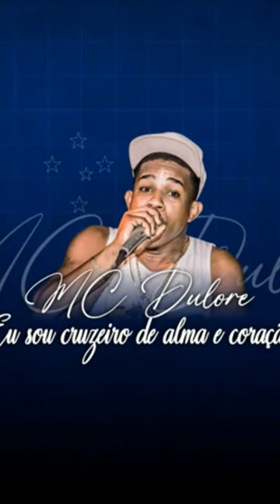música nova cruzeiro